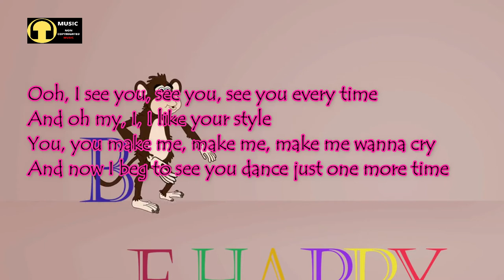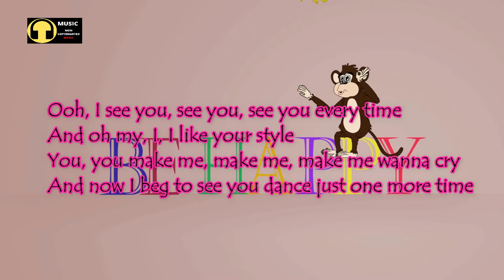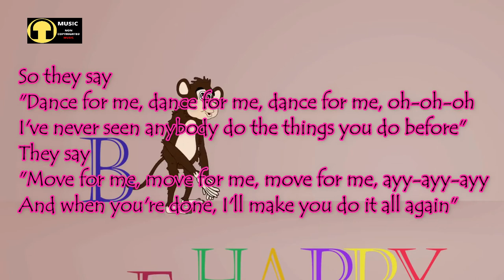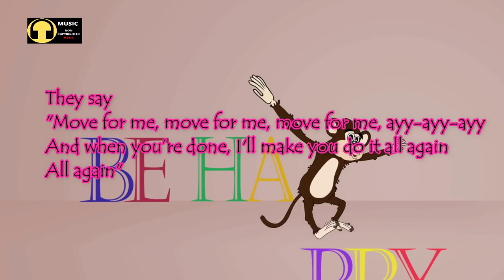DANCE MONKEY, Dance monkey TikTok, Tone and i, music non copyrighted, Dance monkey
[Chorus]
They say

tone and i dance monkey lyrics,
tone and i dance monkey remix,
tone and i dance monkey karaoke,
tone and i dance monkey reaction,
tone and i dance monkey audio